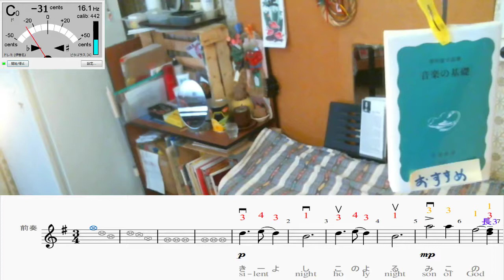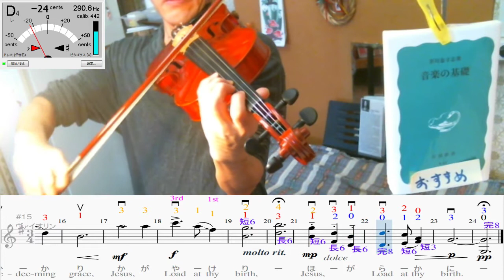ヴァイオリン練習 - きよしこの夜(59日目)